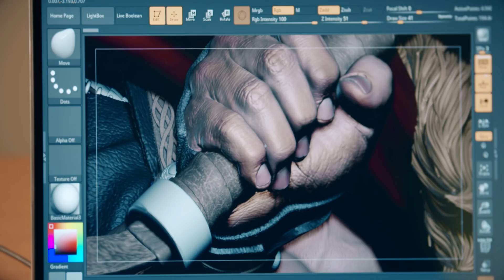Thor – Breaker of Brimstone – Premium Format™ Figure - Behind-the-Scenes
Take a behind the scenes look at Sideshow’s newest Premium Format™ Figure of the God of Thunder – Thor – Breaker of Brimstone.